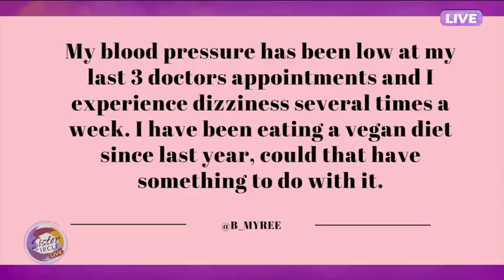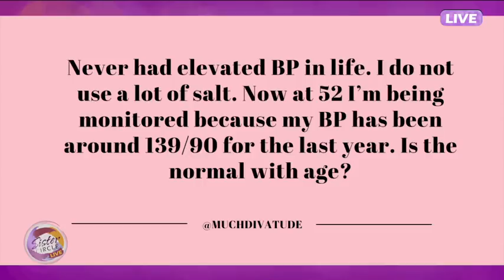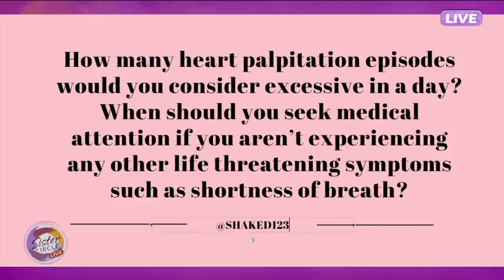Sister Circle Live | Dr. Dave Answers your Questions!